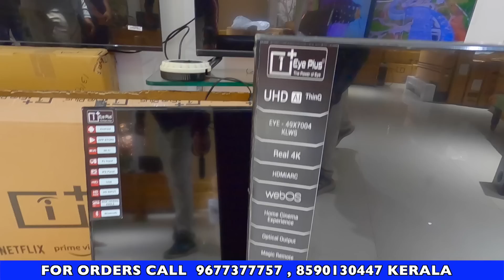Eyeplus TV Vishu Offer Home Theatre LED TV Factory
Eye plus TV
For orders Call

Ernakulam

factory